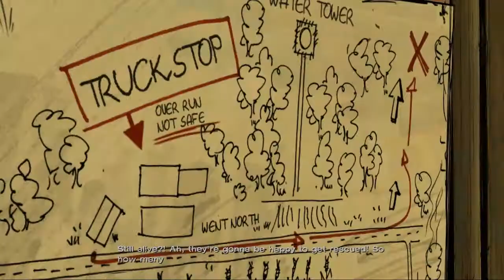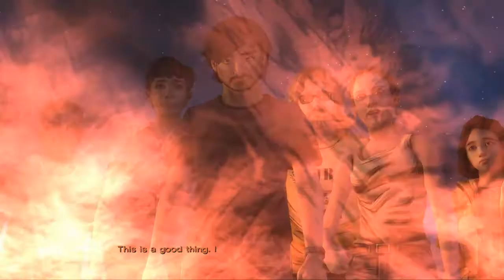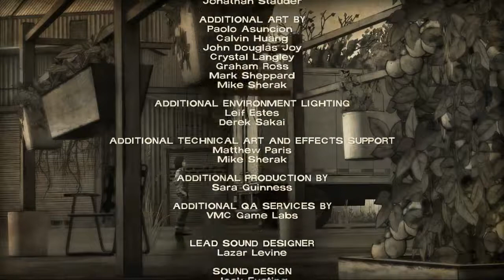Let's Play The Walking Dead ~400 Days~ Folge 3 - Vince und Wyatt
Das Große Finale! Einfach nur grandios!!! Ich freue mich auf die zweite Staffel.